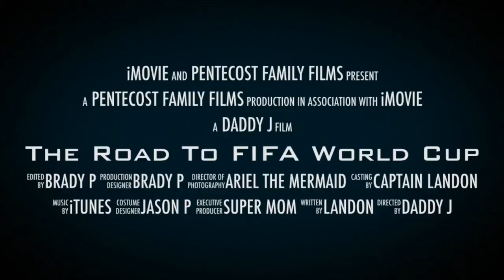FIFA World Cup Landon's Soccer HIGHLIGHTS!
Playing soccer and having a blast.